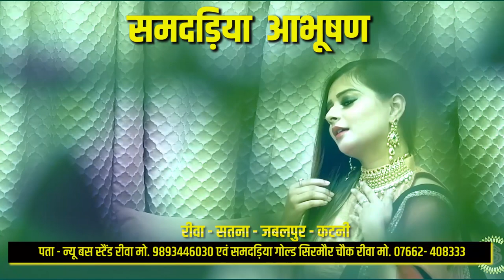महिला अधिवक्ता एक दुसरे से भिड़ी, चले घूंसे, लगी भीड़, वीडियो हुआ वायरल !